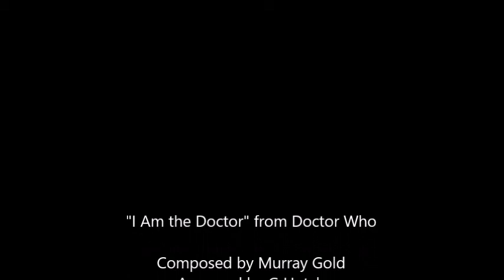I Am the Doctor for Organ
"I am the Doctor" from Season 6 of Doctor Who, composed by Murray Gold, arranged for Organ by G Hutch, played via Hauptwerk.
All rights: BBC